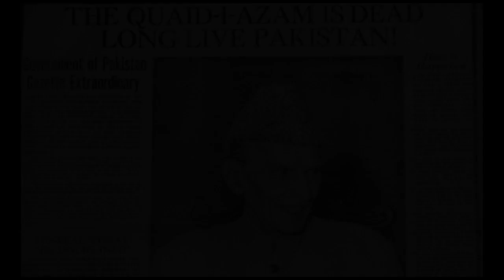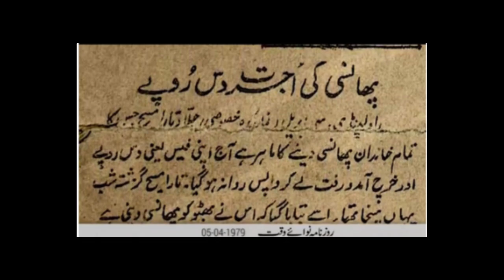PAKISTAN - AN OVERVIEW - A DOCUMENTARY SUPERVISED BY SAHIBZADA ZABIR SAEED BADAR / UCP 2018 /